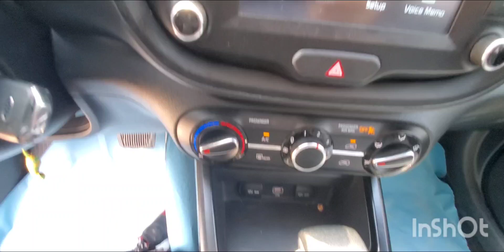Inspected - Kia Soul LX 2021 || Autohub